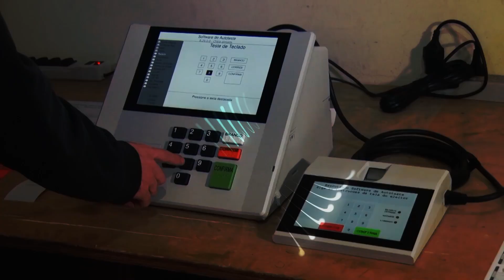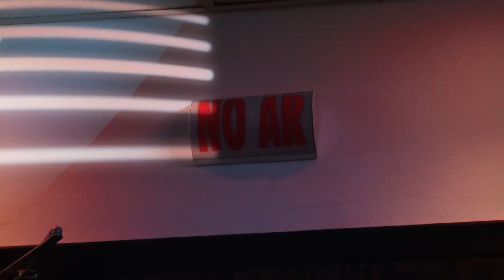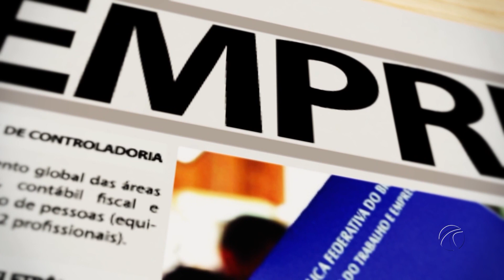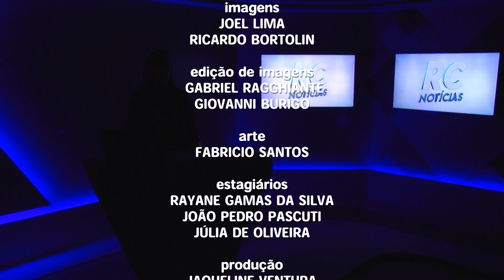RIO CLARO NOTÍCIAS 2ª EDIÇÃO - 02/09/2024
As principais notícias de Rio Claro e região.